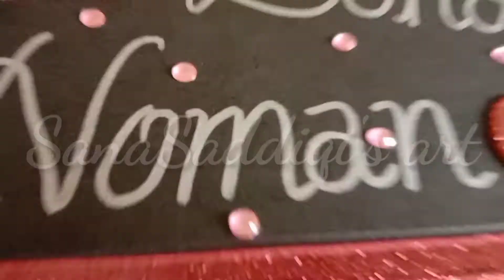Birthday gift box for loved ones.. chocolates box